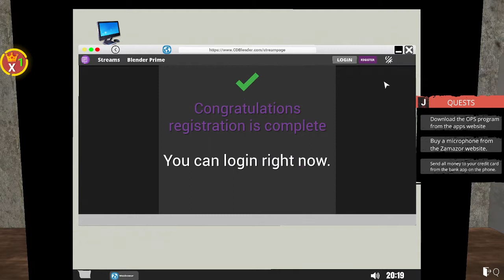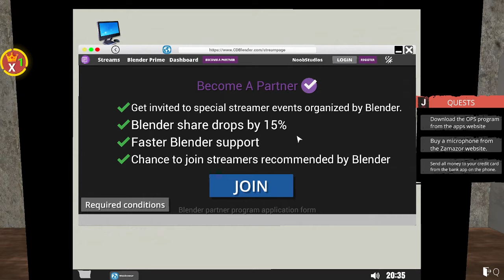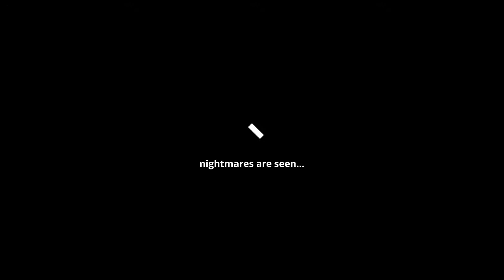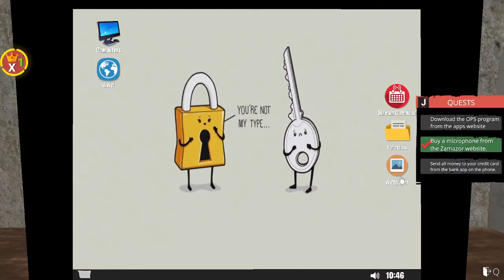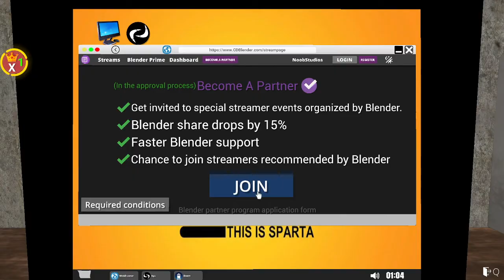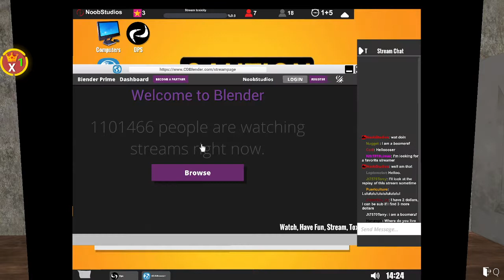The Life Of A Stramer